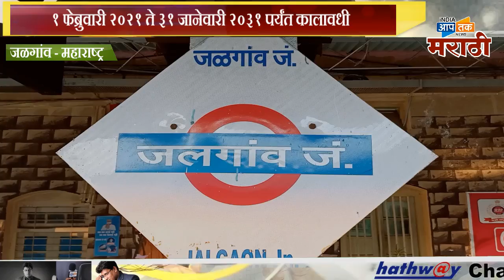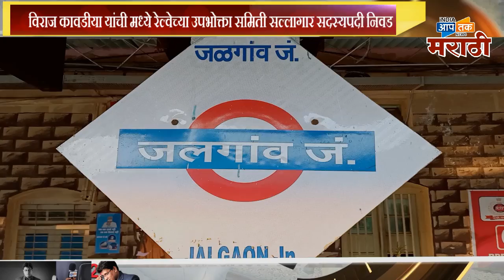विराज कावडीया यांची मध्ये रेल्वेच्या उपभोक्ता समिती सल्लागार सदस्यपदी निवड